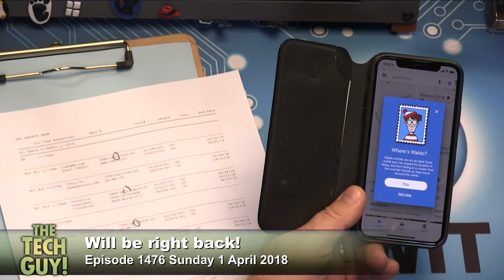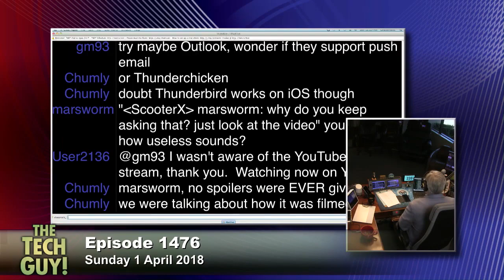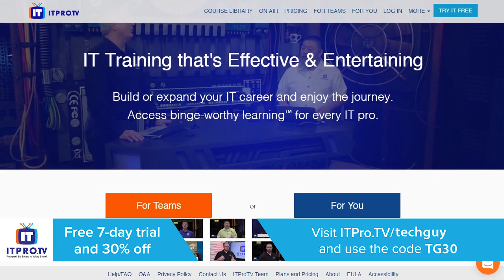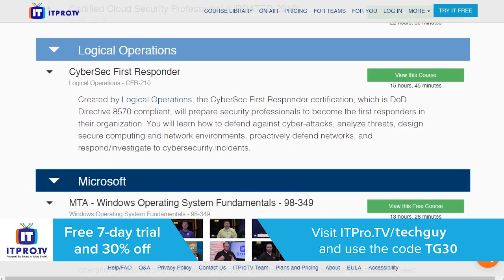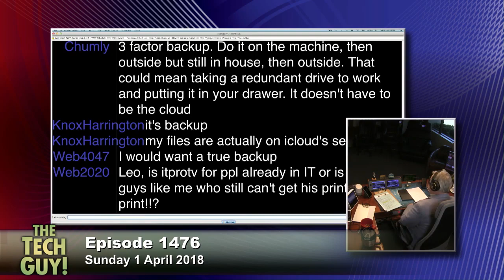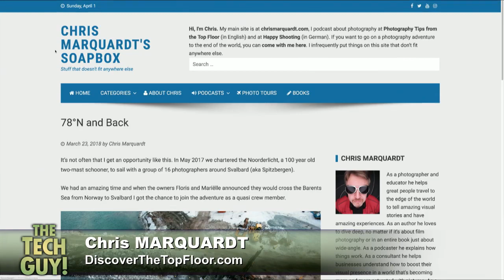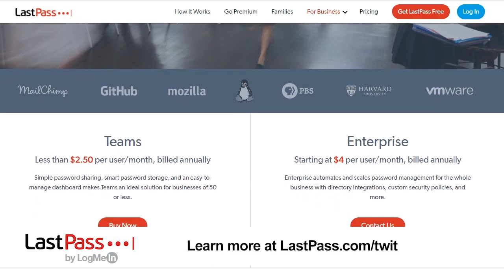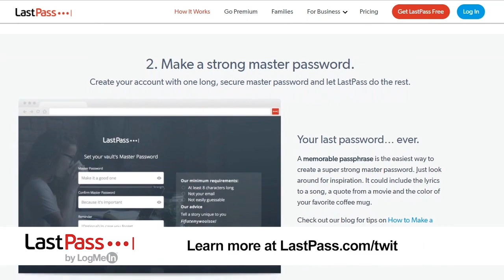The Tech Guy 1476: Leo Laporte - The Tech Guy: 1476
How April Fool's jokes have changed online over the years, the best routers to consider buying, getting notified of new emails on a phone, DropBox vs running your own file server, mixing hard drives in a NAS, taking advantage of Wi-Fi calling, best cloud backup for images, securely erasing an SSD, resetting a Windows 10 password, and more of your calls.